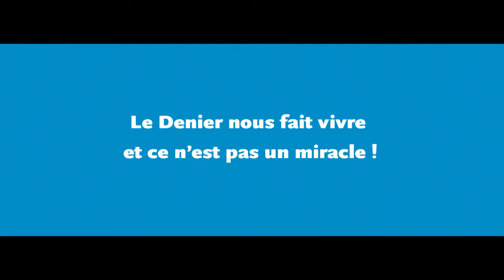Nous vous présentons 105 raisons de vous remercier